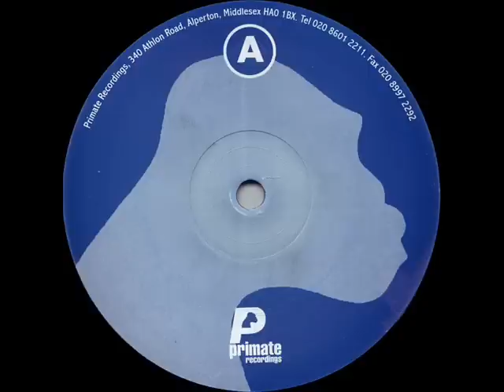Umek - Voice 3 (Voices of africa Vol. 1)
Umek - Voices Of Africa Volume 1

Label: Primate Recordings
Catalog#: PRMT 045
Format: Vinyl, 12", 33 ⅓ RPM
Country: UK
Released: 2000
Genre: Electronic
Style: Tribal, Techno